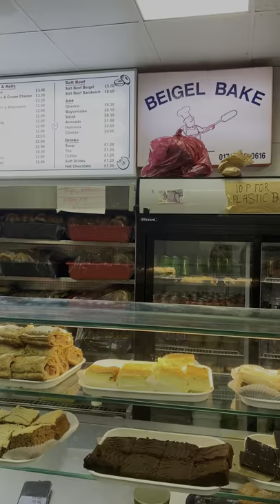Day trip to London 🇬🇧 free good coffee, famous bagel 🥯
How to redeem free coffee In London worth £5.40:
1. Download Blank Street
2. Enjoy 1 free drink at any Blank Street coffee shops when you order through their mobile app.

My wonderful (half) day trip to London from Bristol. Although it was raining heavily, the free iced coffee enlightened my day, trying the famous bagel in London which was pretty meh for me, saying bye bye to my friend while passing by Covent Garden, Trafalgar Square and Buckingham Palace 🇬🇧